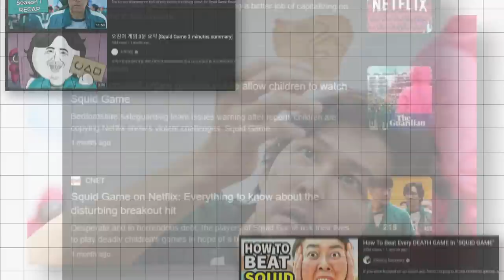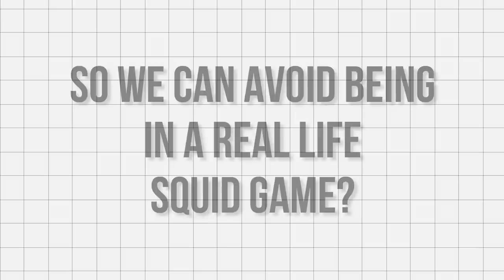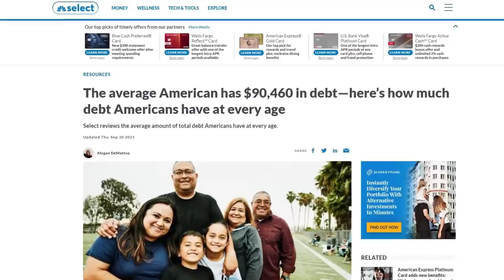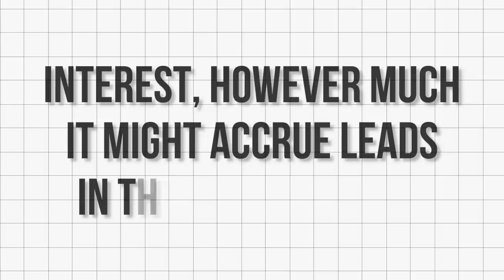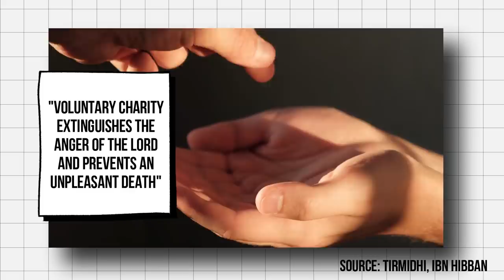SQUID GAME- Muslim Analysis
This dystopian series revolves around a contest where 456 players, all of whom are in deep financial debt. They risk their lives to play a series of deadly children's games, for the chance to win a £28 billion.

No music in this video, voice only tracks. The only music was in 4:56 which was due to the clip being from elsewhere.